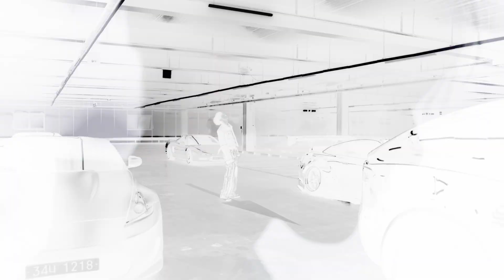한승우 Han Seung Woo Sacrifice MV Teaser 1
한승우 1st Mini Album [Fame]
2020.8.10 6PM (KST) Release